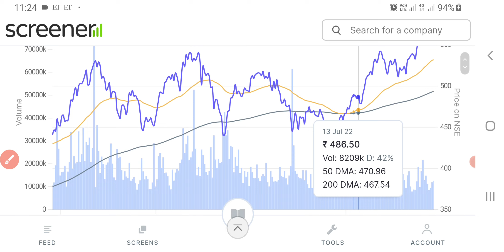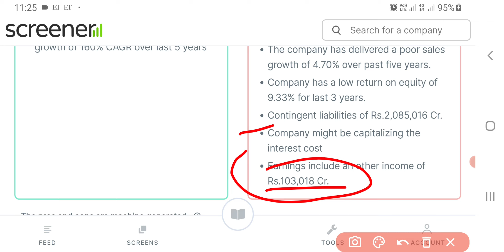SBI Bank Share Latest News | State Bank Of India Share News | Share Market Latest News